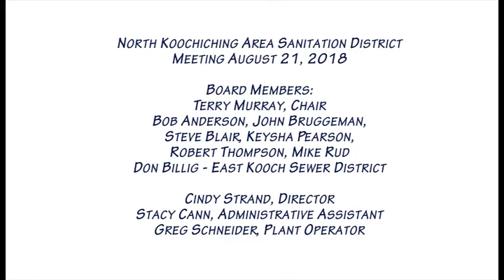Sewer District 082118